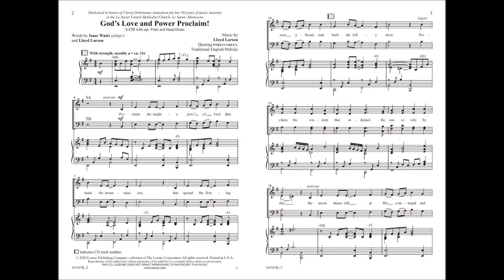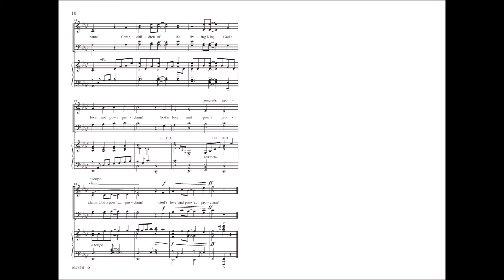God’s Love and Power Proclaim! (SATB) - Lloyd Larson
10 5474L - Lloyd Larson's original music and a traditional text by Isaac Watts combine to form an energetic proclamation of God's love, power, and providence! Optional parts for flute and drum create a driving rhythmic feel in this anthem for use throughout the year.